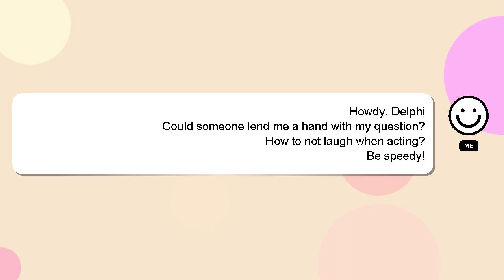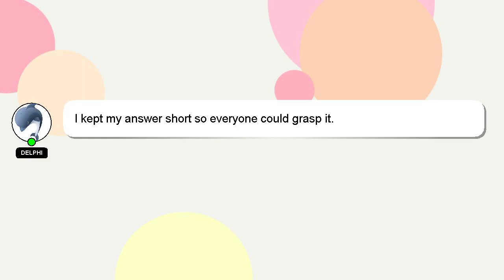How to not laugh when acting?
Allow me to introduce myself briefly, Hi, my name is Delphi, nice to meet you. I am here to help you get the answers you are seeking. - How to not laugh when acting?

If you need more specific information, let me know by leaving a comment or starting a chat. Your answer will be recognized and appreciated with a 'heart' from me.

*2 What we are experimenting :*